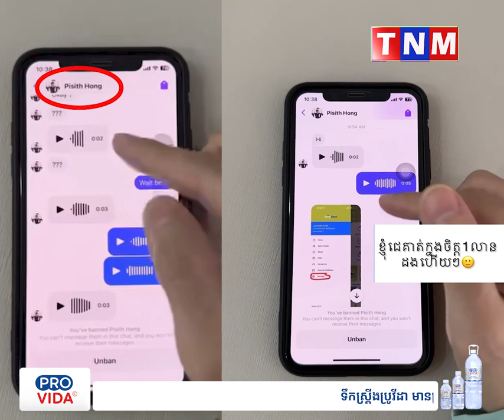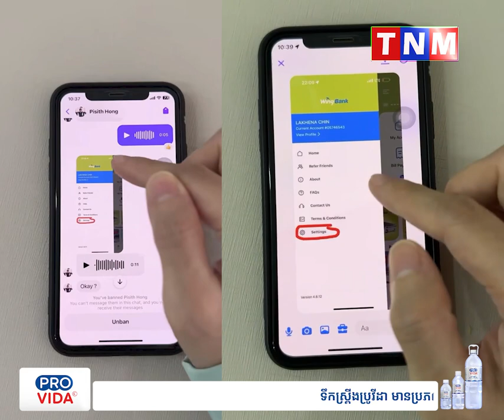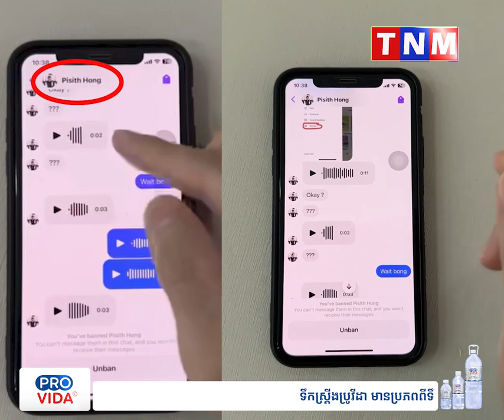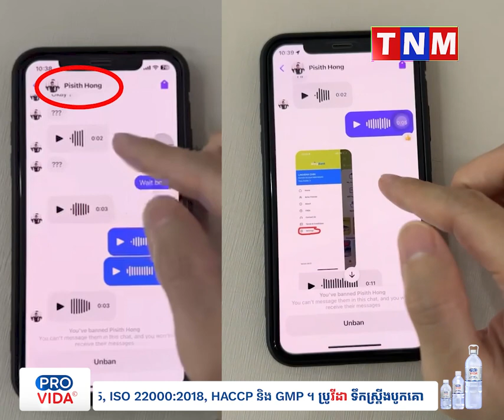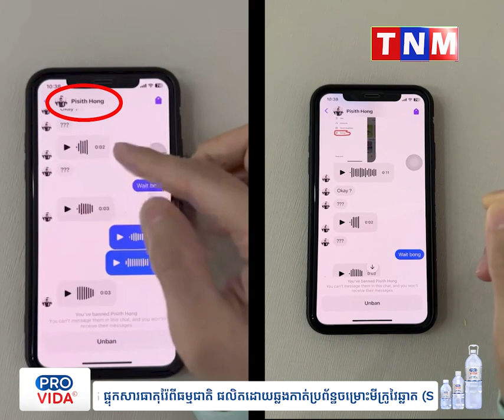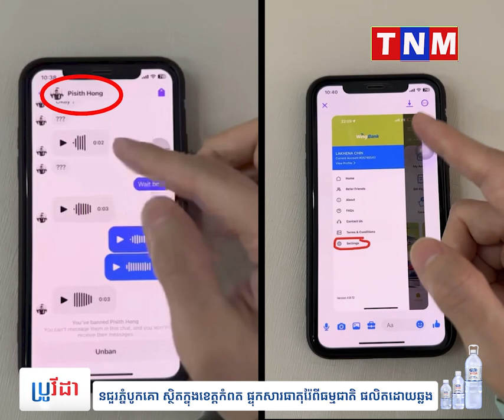សូម​ប្រុងប្រយ័ត្ន ជាពិសេស​អ្នកលក់​អន​ឡាញ! ធ្វើជា​កុម្ម៉ង់​ទិញ​របស់​ថ្លៃ​ប្រចាំ​ហាង សុំ Pay